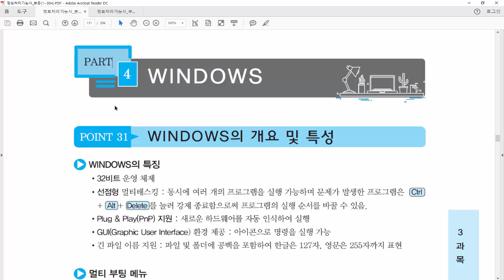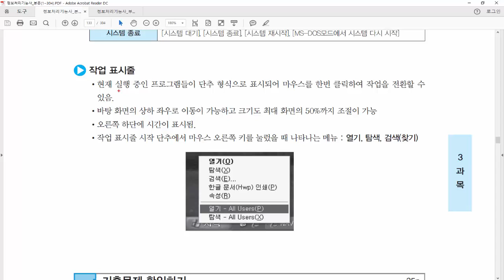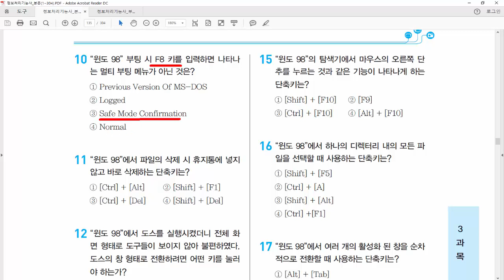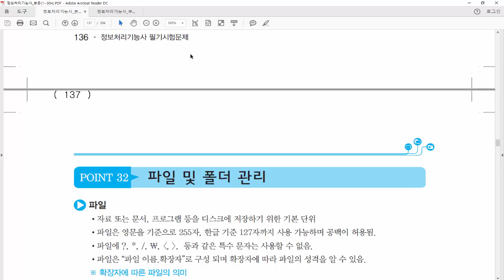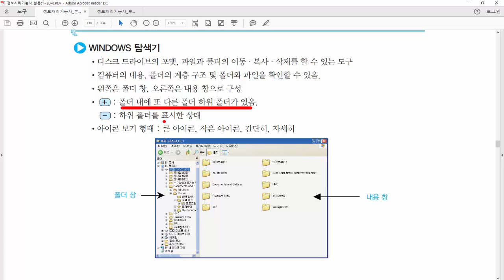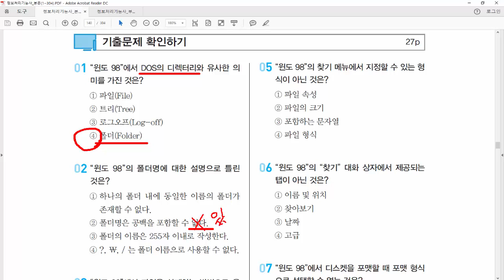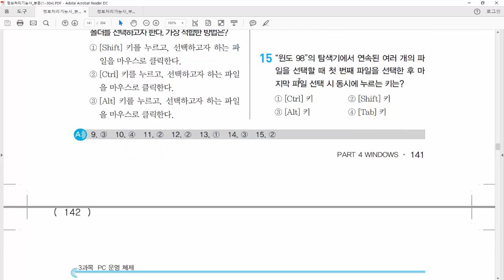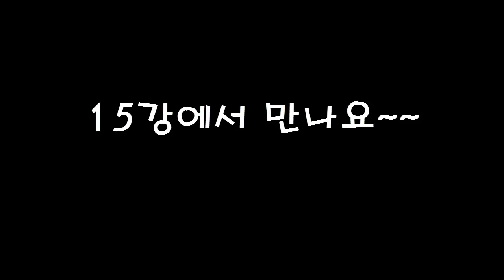14. 정보처리기능사 필기 - PC 운영체제4 (P131~143)